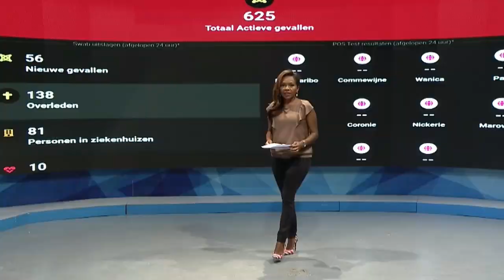12 01 2021 Ministerie TCT Nickerie zit zonder Hoofd